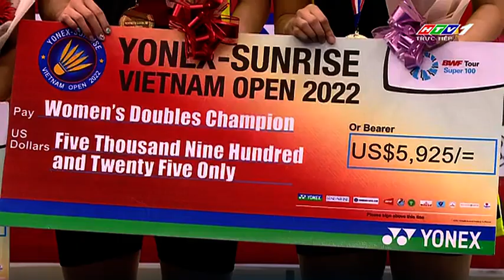VIEOpen 2022 F: Febriana Dwipuji Kusuma/Amalia Cahaya Pratiwi vs Benyapa Aimsaard/Nuntakarn Aimsaard